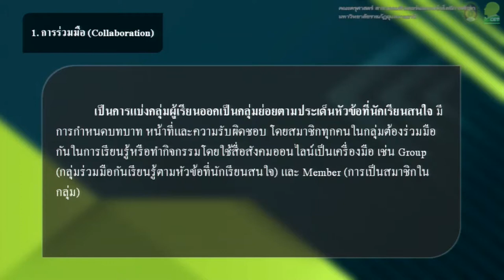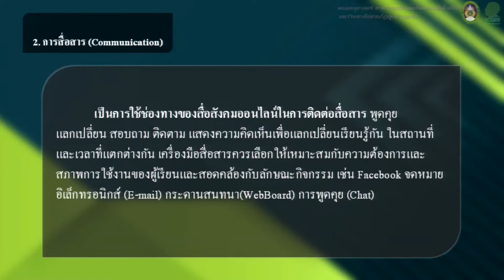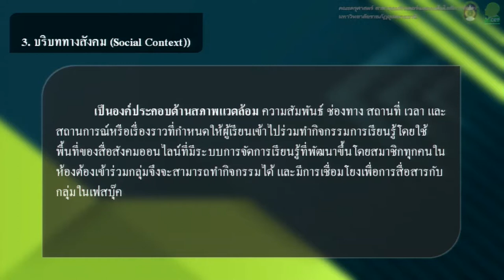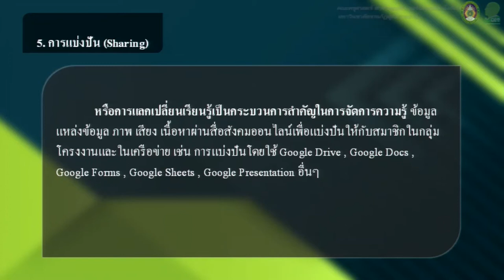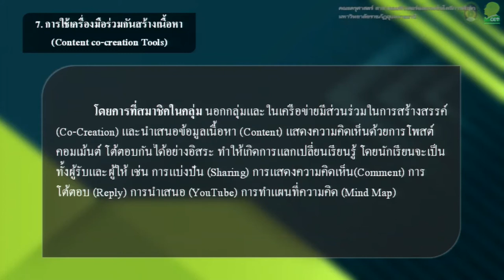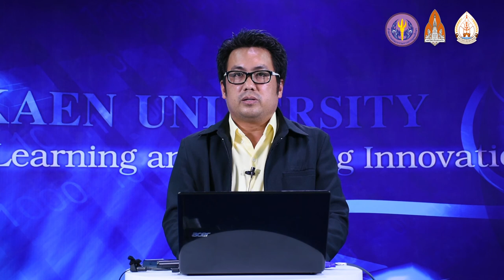KKU012 Chapter3 topic4 clip5